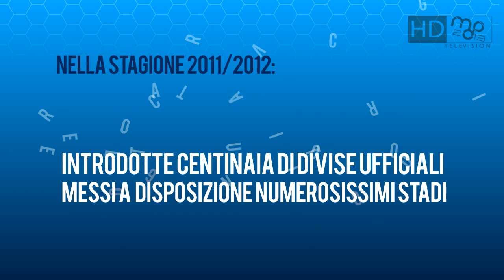MOP 2013 Presentazione Nuova Stagione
MOP 2013, Presentazione contenuti del nuovo FO GRATUITO per PS3
Pes 2013